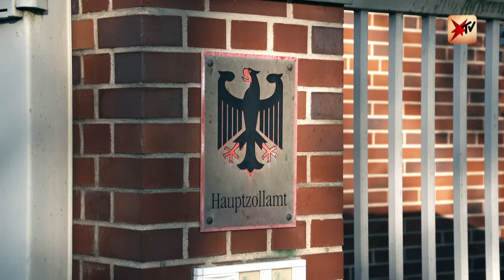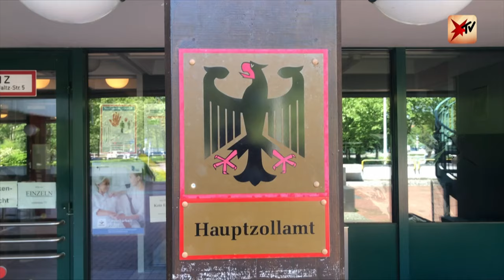Razzien gegen illegale Schwarzarbeit: Unterwegs mit dem Zoll | stern TV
Ob im Baugewerbe, der Gastronomie oder in Nagelstudios – Schwarzarbeit gibt es fast überall. Allein 2021 wurden laut dem deutschen Zoll 15.000 Strafverfahren eingeleitet. Die Finanzkontrolle Schwarzarbeit (FKS) möchte der illegalen Beschäftigung jetzt den Kampf ansagen. stern TV hat den FKS bei ihren Razzien begleitet.